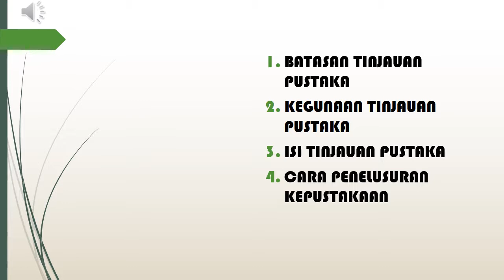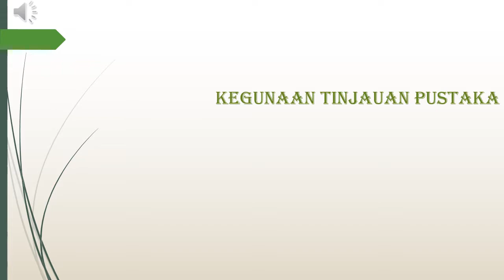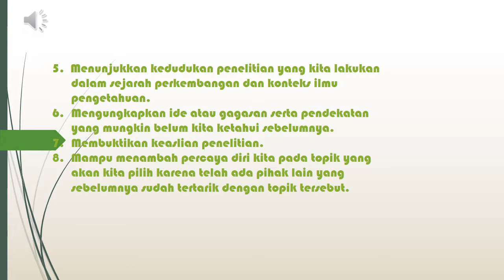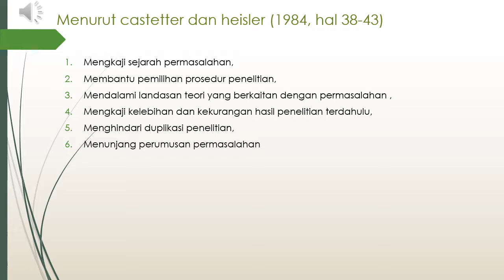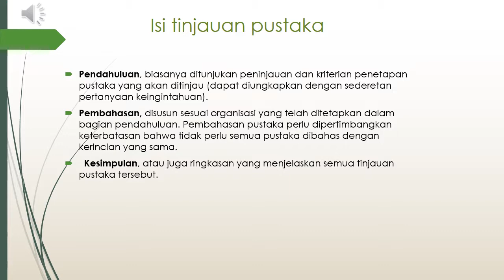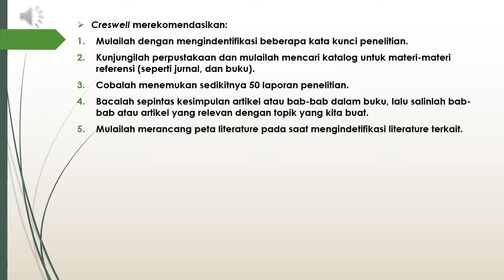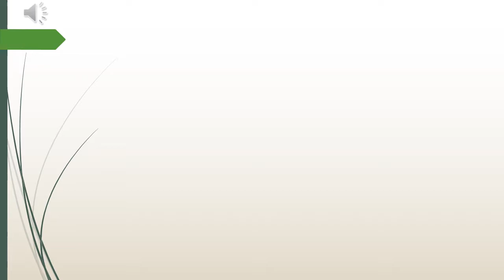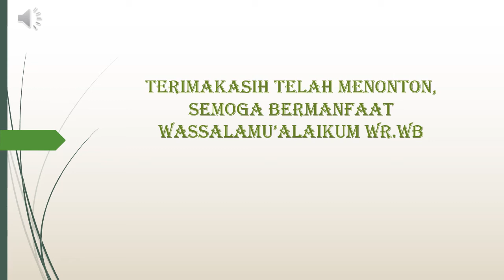EKA MAYA SARI NIM : 1810912320036 (PENELUSURAN KEPUSTAKAAN)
Video Ke-5 (PENELUSURAN KEPUSTAKAAN)
Nama : EKA MAYA SARI
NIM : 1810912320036